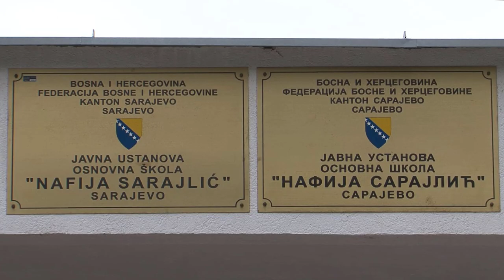Nafija Sarajlić | Himna škole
- HOR I HIMNA -

Himna Osnovne škole "Nafija Sarajlić"

U moru nauka i znanja
ima mnogo interesovanja,
svi koji mi predaju u školi
trude se da svaki predmet volim.
Torba puna mi je knjiga,
u mojoj glavi nema briga,
od kolijevke pa do groba
najljepše je đačko doba.
U školskoj klupi redovno sjedim,
dobro učim, zato više vrijedim,
život mi je poput neke bajke,
slušam savjete oca i majke.
Refren:
Osnovna škola "Nafija Sarajlić"
na mom licu budi smajlić,
tu idem veselo po novo znanje
želim petice i ništa manje.